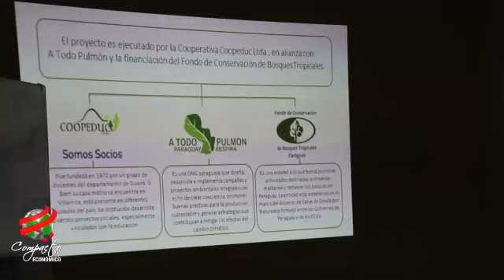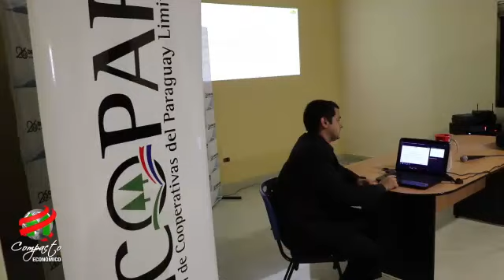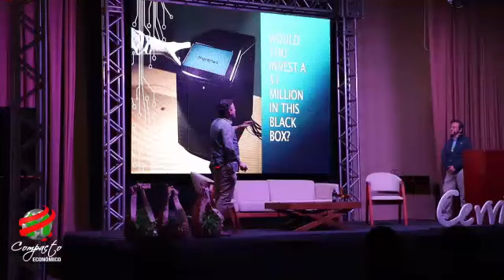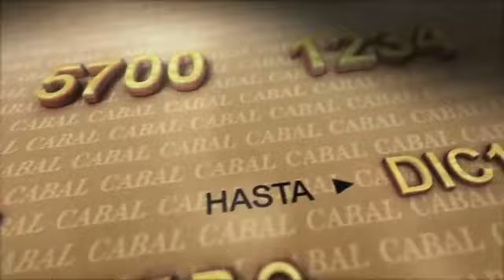COMPACTO ECONOMICO Lunes 10 de Junio de 2019 1385